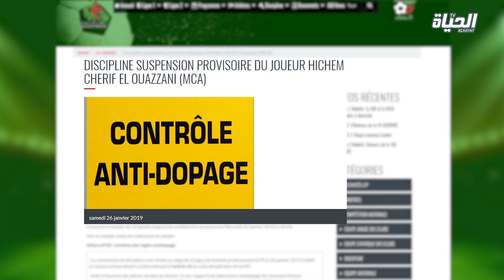هشام شريف الوزاني يسقط في المحظور ومستقبل اللاعب على المحك